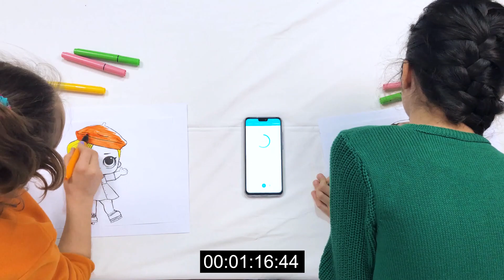LOL Baby Coloring | Learnin Colors with Coloring Contest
Hi dear Kids. We are painting our LOL Baby. Let's see what you like the most.